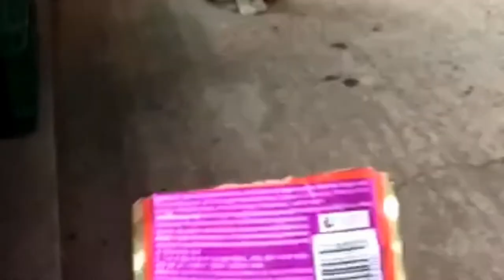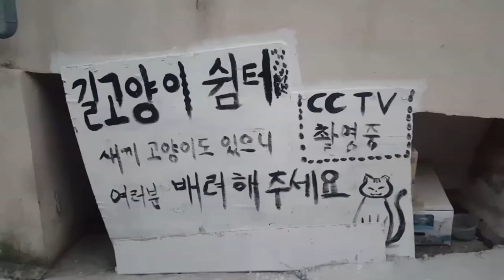족제비가 하수구에 서 나와요 산책 운동중에 길냥이밥 간식주기